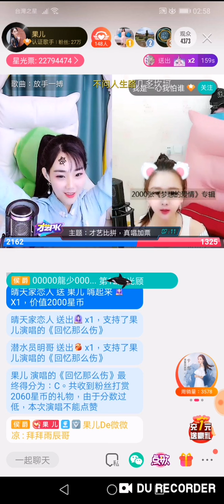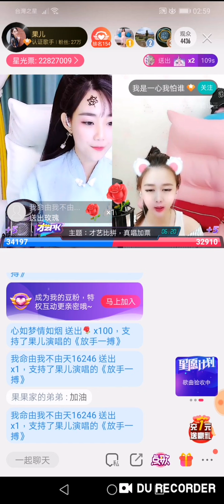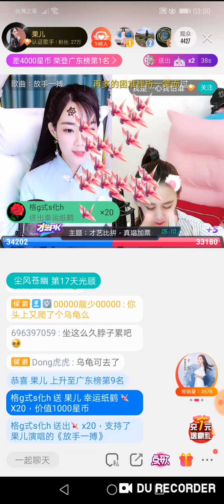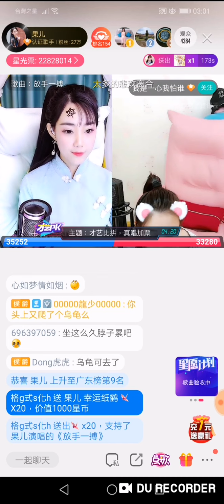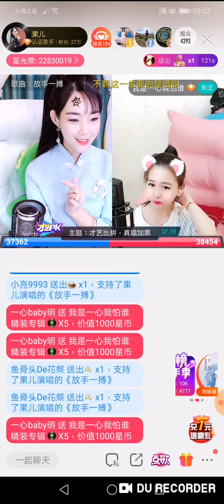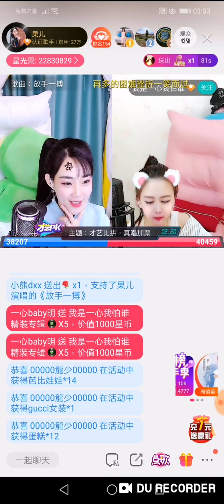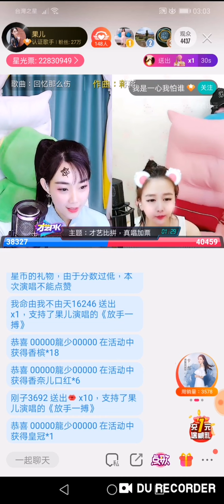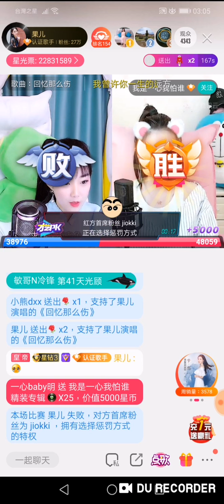中國古典女主播， 果兒 (Guoer)愛上中國風